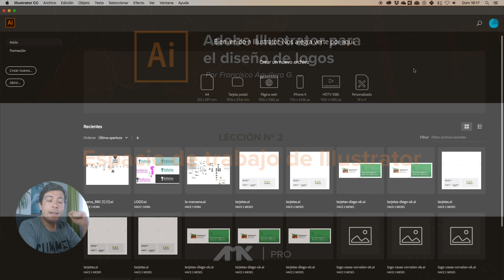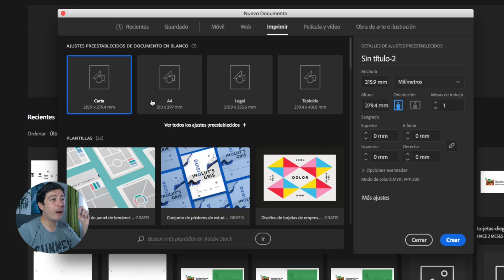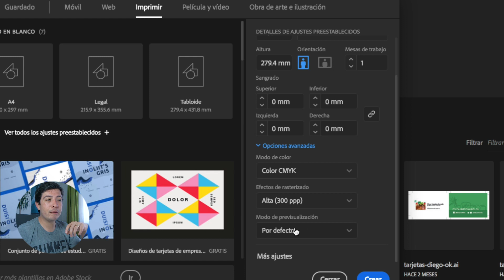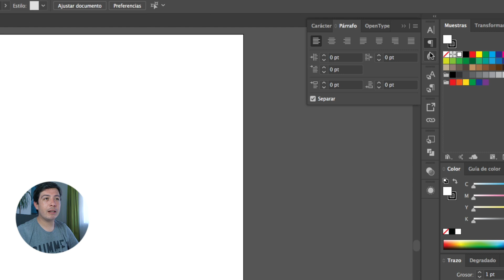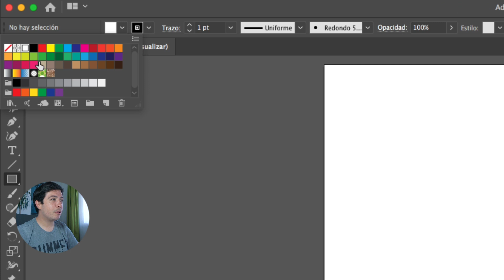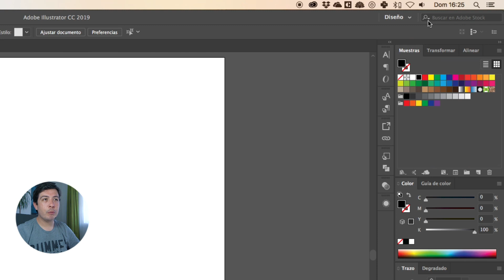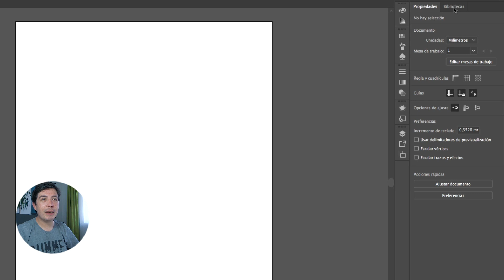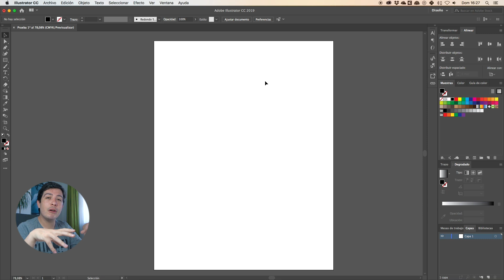Illustrator para Logos - 2. Espacio de Trabajo de Illustrator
Te doy la bienvenida al curso "Illustrator para el Diseño de Logos" en donde exploraremos todas las posibilidades que esta aplicación nos ofrece para crear formas y símbolos que representen a empresas e instituciones.

Soy Francisco Aguilera G., creativo enfocado principalmente en el diseño web. Diseño y desarrollo sitios web para clientes y paralelamente me dedico a enseñar sobre diseño web a través de videos en línea.